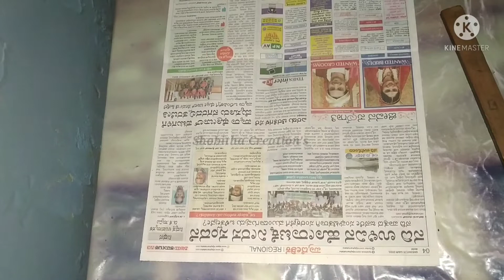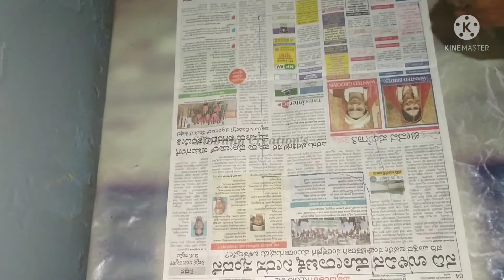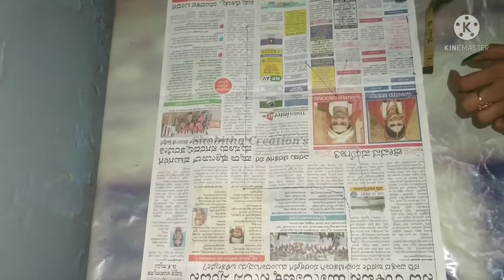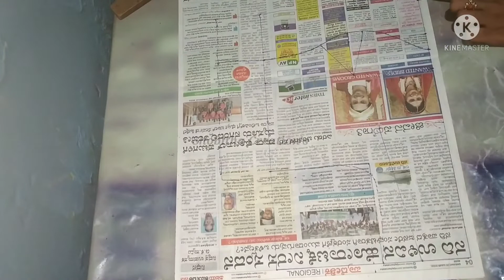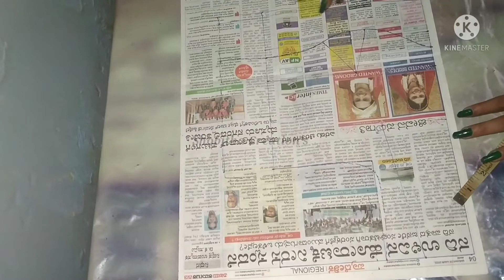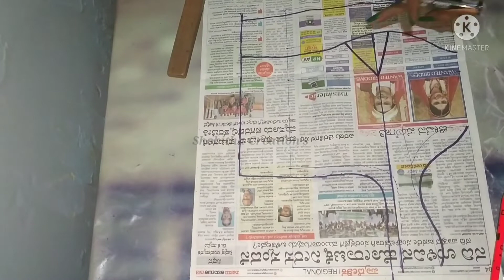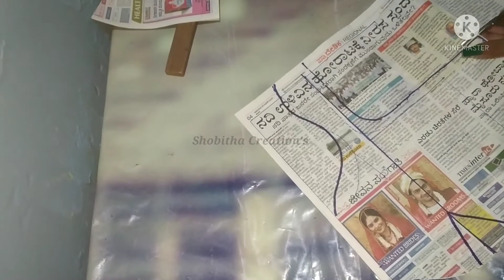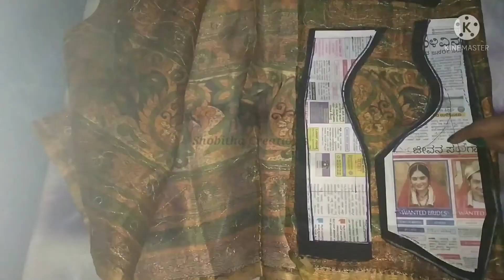How to make boutiquestyle blouse cutting / ಬೋಟಿಕ್ ಸ್ಟೈಲ್ ನಲ್ಲಿ ಬ್ಲೌಸ್ ಕಟ್ ಮಾಡಲು ತಿಳಿದಿದೆಯಾ...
Hello friends welcome to Shobitha creation's. I upload blouse design tutorials through my channel will get to learn cutting & stitching of new fashionable blouse designs & different types of sleeve designs for example prince cut, net blouse, puff sleeves, fish cut sleeve designs and many more so subscribe my channel to get updates of my videos don't forget to press the bell icon stay safe stay happy

Your Quaries

how to get basic blouse pattern on your youtube video
how to get easy tips on youtube
how to get cutting easy with theory on YouTube channel
how to get easy drafting &cutting on youtube kannada